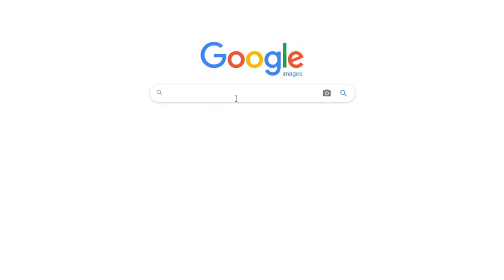Google vs. DONUT EARTH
Unlike Neil deGrasse Tyson, Google knows the truth